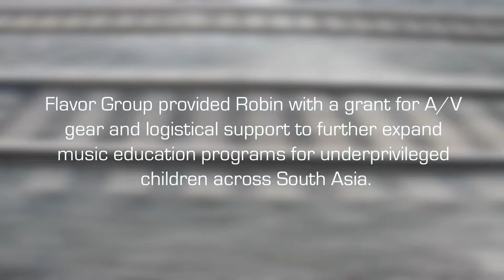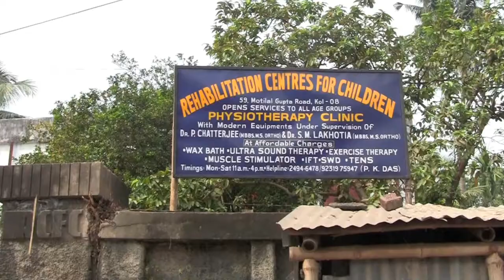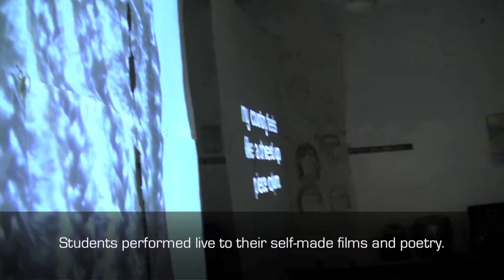Flavor Group Supports Fulbright Scholar Robin Sukhadia | 2011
Robin Sukhadia, a Senior Account Director at Flavor Group, was awarded a Fulbright Senior Research Fellowship in 2011. Flavor Group Creative Agency provided AV and logistical support to help Robin expand music education programs for underpriveleged children across India and Nepal.

Throughout 2011, Robin used HD video cameras, audio recorders and an Akai MPC 1000 drum machine, all donated by Flavor Group, to teach and empower children through music in Kolkata, Ahmedabad, and Kathmandu, Nepal.

Video Shot by Neelanjana Banerjee
Edited by Robin Sukhadia
and PremaSoul featuring Sheela Bringi & Clinton Patterson